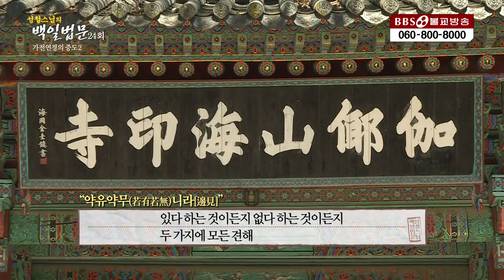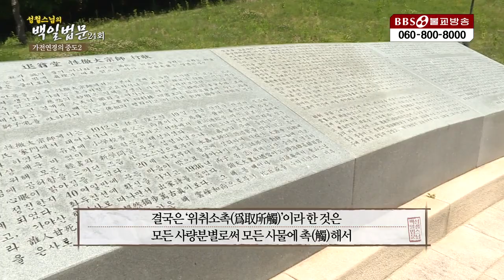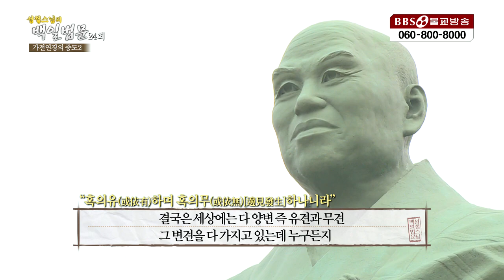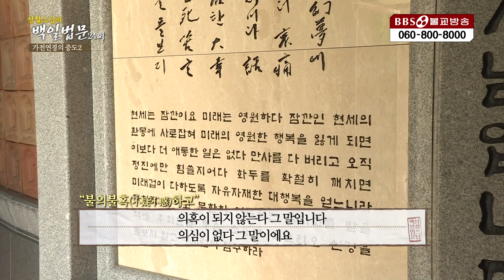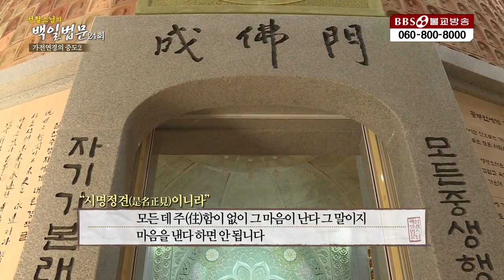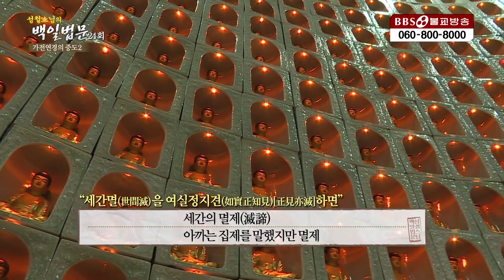가전연경의 중도(2) [성철스님의 백일법문 24회]